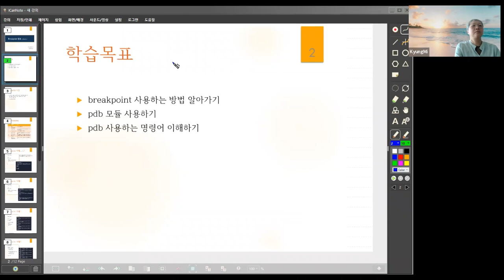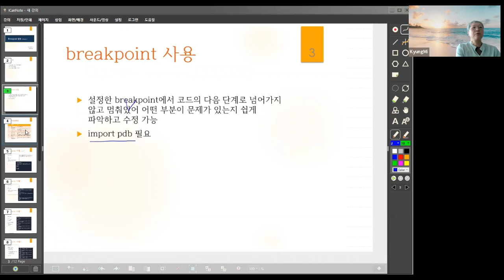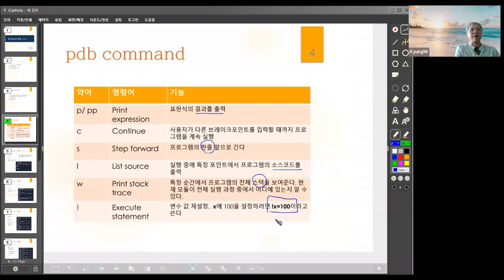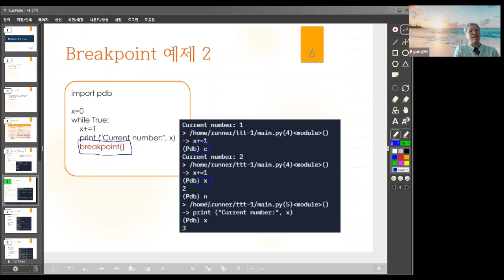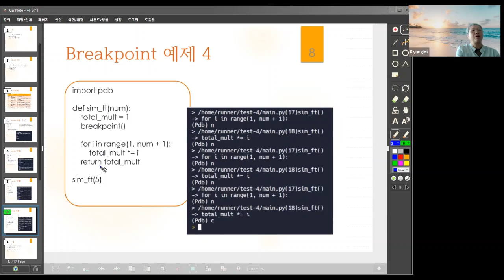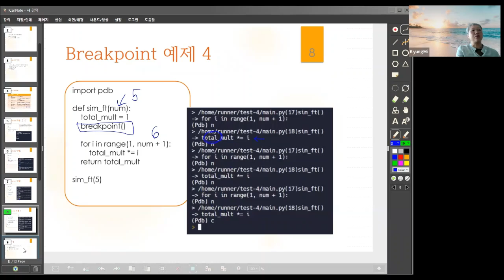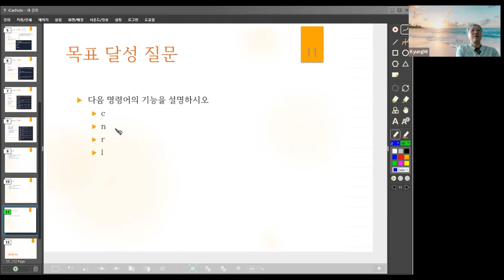4주차_3.1 Breakpoint 활용